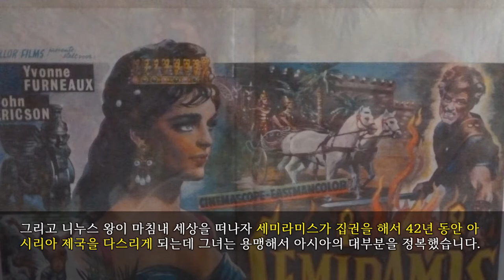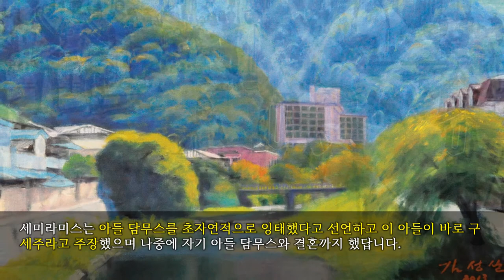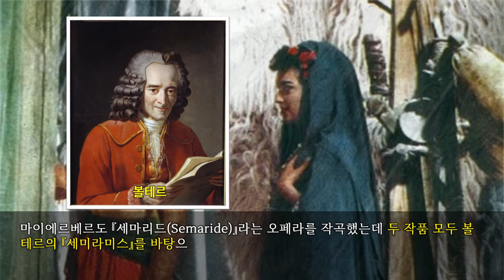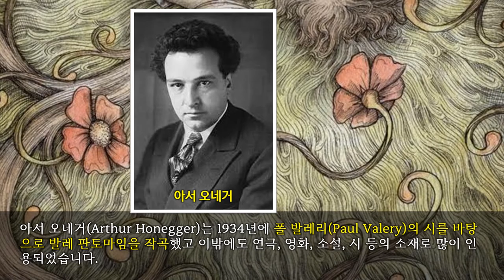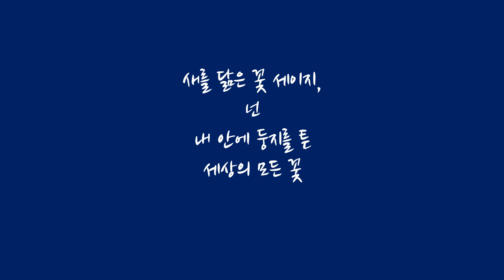[비범한 여성들] 바빌론의 종교가 된 위대한 여왕, 세미라미스(Semiramis)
탄생과 왕비의 길

세미라미스(Semiramis)는 아시리아의 전설적인 여왕으로 시리아의 반인반수(半人半獸) 물고기의 여신인 데르케트(Derketo)와 어느 시리아인과의 사이에서 태어났습니다. 그리스어로는 세미라미스라고 하지만 페르시아에서는 샤미람(Shamiram)이라고 합니다. 데르케토는 세미라미스가 태어나자 부끄러워서 아기를 버렸고 자신은 물에 빠져 죽었다고 하는데 세미라미스는 비둘기들이 기르다 왕궁의 양치기인 심마스라는 사람이 발견해 데려다 길렀습니다.

성장한 세미라미스는 니누스(Ninus) 왕의 장군인 온네스(Onnes)와 결혼을 했고 왕의 조언자가 되었는데 그녀의 조언은 그를 큰 성공으로 이끌었습니다. 니누스 왕은 아시리아제국의 수도인 니느베(Nineveh)를 창설한 왕인데 아시리아제국은 오늘날 터키, 요르단, 시리아, 이스라엘, 이란, 이락 및 중앙아시아 여러 나라를 포함하는 대제국이었습니다.  박트라 공성전에서 그녀는 개인적으로 방어 요충지를 점령하기 위해 병사들을 이끌고 도시를 점령했는데 니누스 왕은 그녀의 재주와 미모에 반해 사랑을 하게 되었습니다.

니누스 왕은 강제로 온네스에게서 아내로 빼앗으려고 했고 그 대가로 자신의 딸 소나네를 주겠다고 했지만 온네스가 승락하지 않자 결국엔 그의 눈을 뽑아버리겠다고 위협을 했습니다.  왕에 대한 두려움과 그의 아내에 대한 열정으로 온네스는 반미치광이가 되어 목을 매 자살을 했고 니누스 왕은 세미라미스와 결혼을 하게 됩니다. 세미라미스와 니누스 왕은 니니아스(Ninyas)라는 아들 하나를 두었는데 니누스 왕은 아시아를 정복하기 위한 전투에서 화살에 맞아 중상을 입게 됩니다.